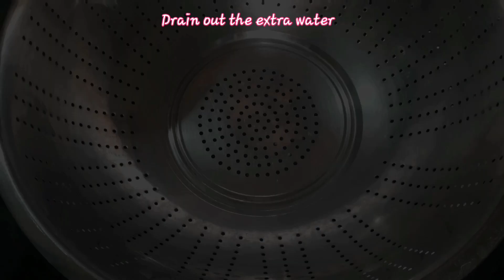गुराम बनाने की विधि/how to make guram/GURAM/NEW RECIPE/नई रेसिपी/monalovesfood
for cookinga ,information and education purpose .

ingredients:-
raw mango 1.5 kg
3 cup jaggery
1.5 cup water
a pinch or cardamom powder
ghee 3 tbspn

for paste-2 tspn rice flour and water

.watch our another vedios ➡️